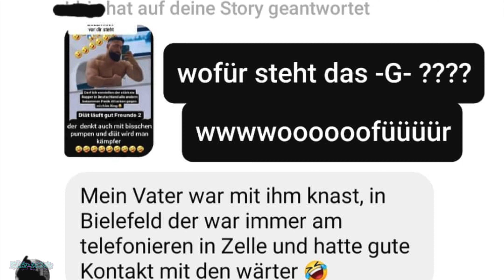Bözemann nimmt sich Sinan G vor I Blackpqnther wegen Encrochat in Haft I CüsNews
Folgt uns außerdem auf Instagram für Daily-News:
Quellen/Credits:

Danke an  @blackpqnther